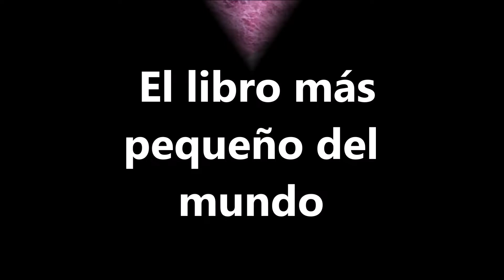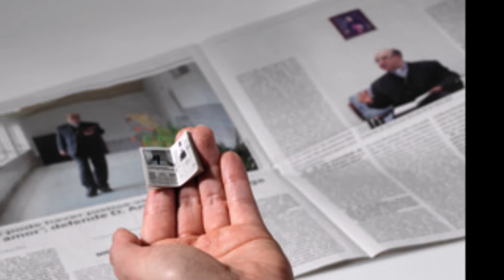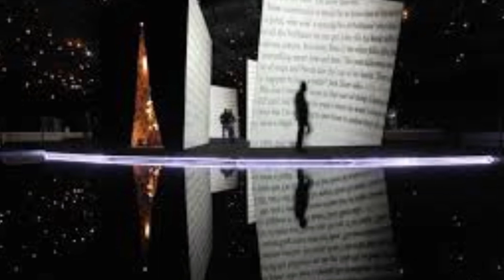Nuestro insolito universo "El libro más pequeño del mundo"